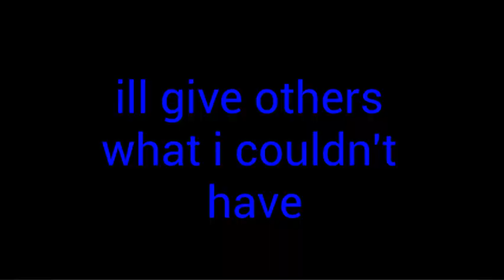hay meme ||Lance, thought and glitch